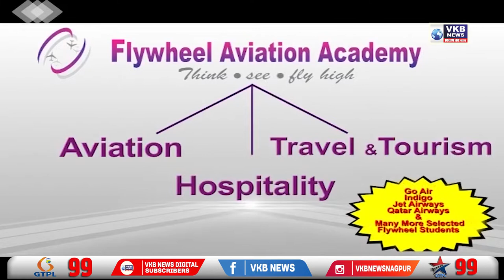चंद्रपुर में 305 वर-वधू का सामूहिक विवाह समारोह | VKBNews